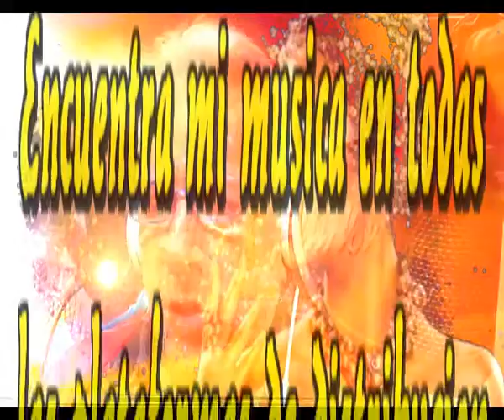Permitio que hable y que ande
Necesito aun mucho tiempo
Para hacer lo que aun no hice
Para tapar las bocas que maldicen
Para no quedarme fuera de intento

Me gustaria acabar lo que no acabe
Terminar mi vida como yo lo desee
Agradecer lo bueno que me dio la vida
Olvidar lo malo, cerrar mis heridas

Como todos me pregunto
Porque motivo estoy aqui
Que fuerza misteriosa y grande

Me parece poco lo muchoque he  vivido
Me parece mucho lo que he recibido
Muy agradecido por haber podido
Devolver amor a quien amo conmigo

Y aunque mi tiempo ya me ha pasado
Necesito tiempo nada esta acabado
Aun me quedan fuerzas, para amar y mucho
Y es que de la vida, sigo enamorado

Intermedio